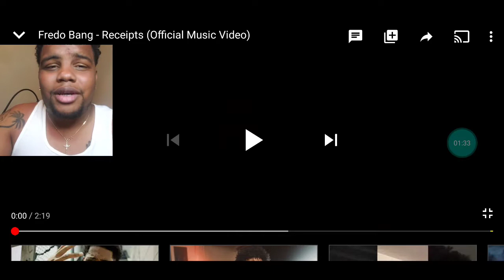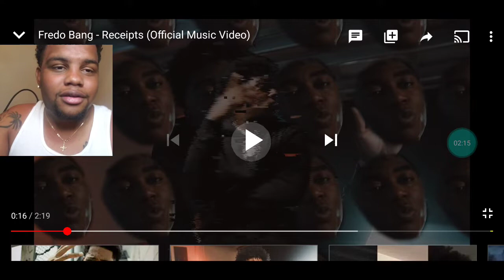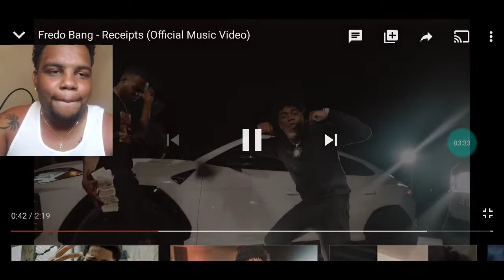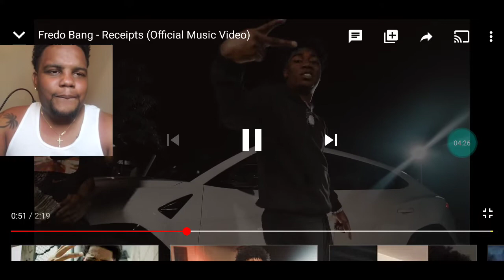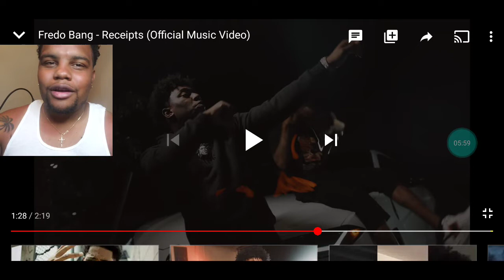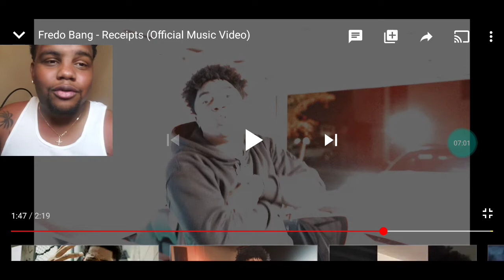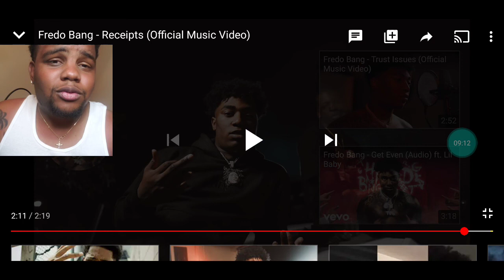Fredo Bang - Receipts (Reaction)